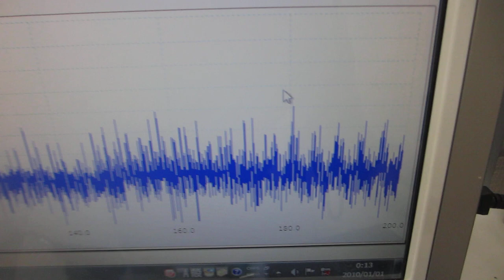超音波プローブのオーダーメード対応 Custom-made ultrasound probes available